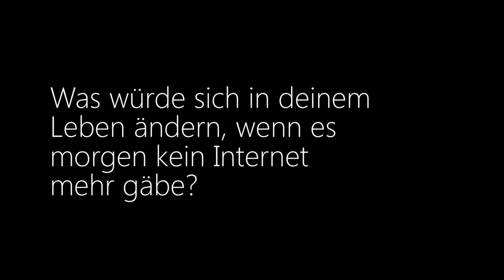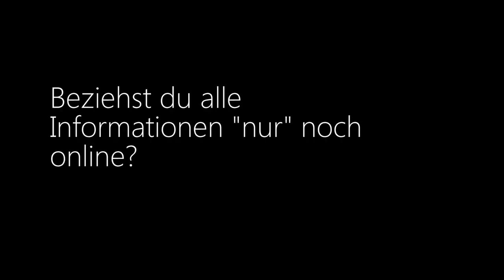Was, wenn es das Internet morgen nicht mehr gäbe?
Stefan Kaufmann studiert Medieninformatik in Ulm. Er ist mein Gastgeber für die gefühlt tausendste Nacht im digitalen Experiment.